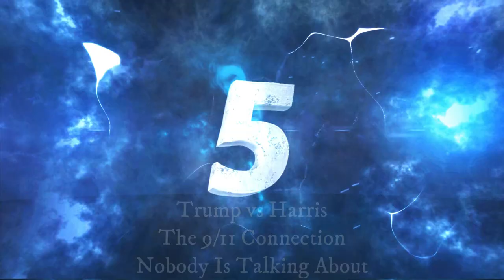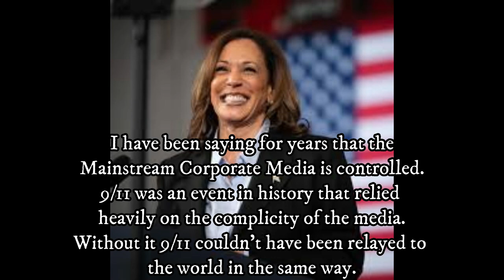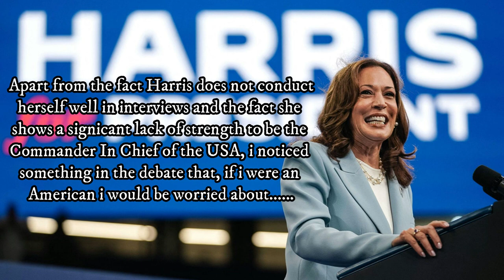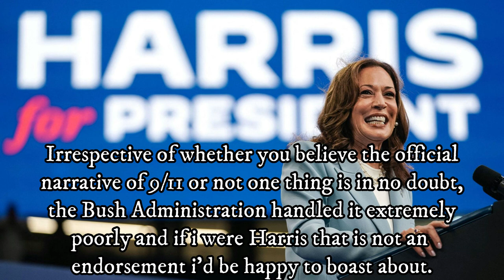The Most Disturbing Connection Between Harris and 9/11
The 9/11 Blacklist presents a BRAND NEW EPISODE from The 9/11 Files. Here we discuss the latest news in the USA over who should be voted in as the next president of America.
We discuss the debate between  Trump and Harris and the blatant Media Manipulation that went on and has even been causing a stir on many media networks.
We discuss the connection to 9/11 which was provided by Kamala Harris.

23 years on and with a new generation looking into research on 9/11...think about the official narrative and what is presented.

The Truth Will Find A Way

Any Theory That Has More Veracity Than The 9/11 Commission Report Is A Plausible One.
leigh j apted 2017

In this eye-opening video, we explore the disturbing connection between Donald Trump, Kamala Harris, and the tragic events of September 11, 2001. Delving into controversial history and media narratives, we analyze how mainstream media, including outlets like CNN and ABC, have shaped public perception surrounding these figures and their political strategies. We examine the dynamics of a stacked debate, where Harris's endorsements and the influence of corporate media giants like Disney come into play. As we navigate the complexities of current affairs and the USA's decline, we uncover the shocking media manipulation tactics that have been employed throughout the years, leading to the current political landscape. From the legacies of George Bush and Dick Cheney to the implications of the "Make America Great Again" slogan, this video offers a thought-provoking perspective on how past events intertwine with present political tensions. Join us as we highlight the key moments from the debate and reveal how these connections might shape the future of politics in the upcoming 2024 elections. Don't miss this chance to gain insight into the historical context behind today's political stacking and media manipulation!